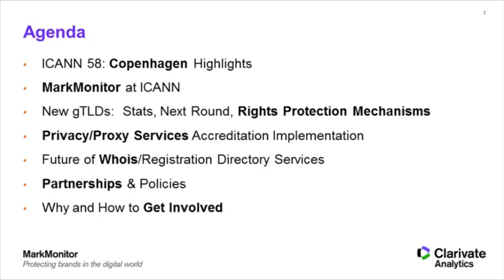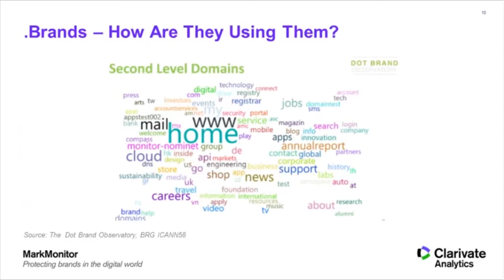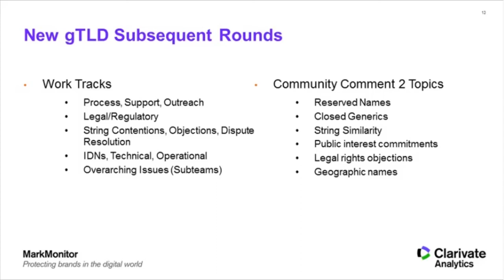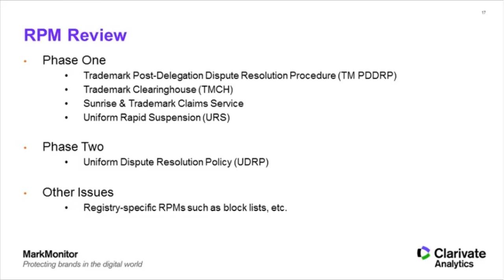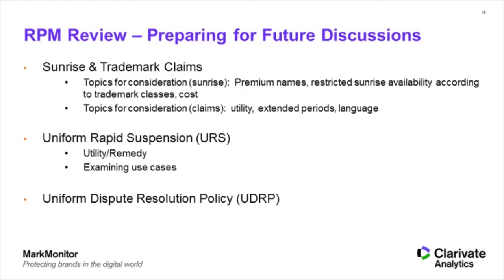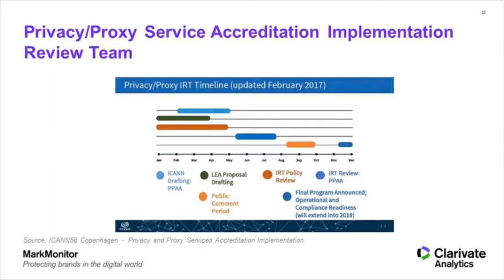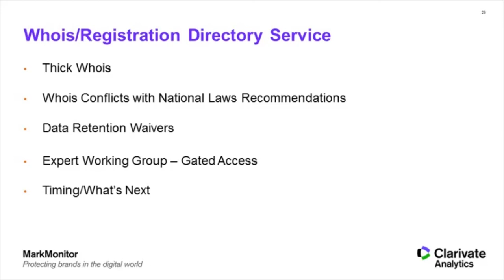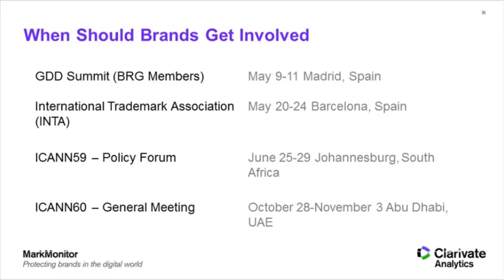ICANN 58 Copenhagen Recap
In this recorded webinar domain experts Kiran Malancharuvil and Janelle McAlister  share the most recent developments from ICANN 58 Copenhagen and the next steps for brand owners.

ICANN hosted its first public meeting of 2017 in Copenhagen, Denmark on March 11-16. Attendees from all around the world and representatives from multiple stakeholders groups were in attendance to discuss and work on important issues such as the Registration Directory Service (formerly WHOIS), Rights Protection Mechanism reviews and Privacy/Proxy Services Accreditation Implementation.

During this webinar you will learn about:

-- New gTLD trends and subsequent rounds.
-- Updates on the Trademark Clearinghouse and Rights Protection Mechanism review.
-- The latest on Privacy/Proxy Services Accreditation Implementation.